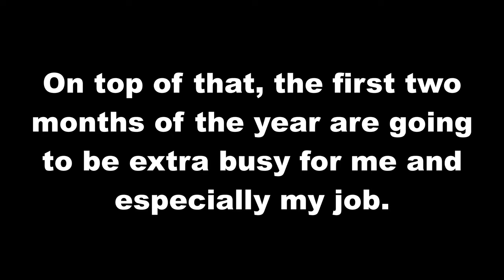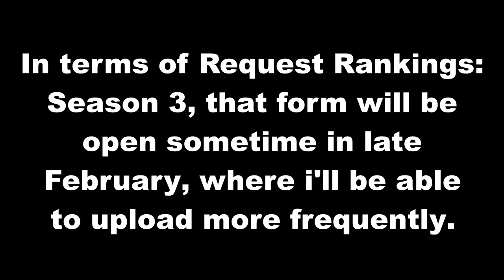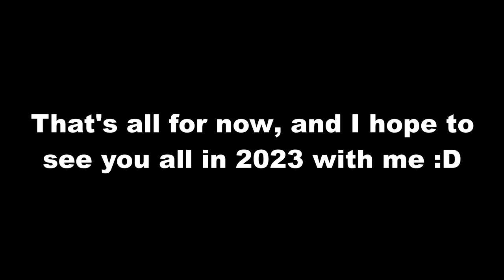Update (End Of Year Content, Special Thank You)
Thank you for an amazing 2022, and I hope to see you with me in 2023!

Next Video: ???